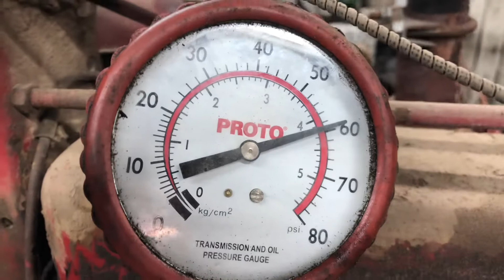Farmall H start up pt1 ... has a miss, cleaned up plug #4 watch pt2